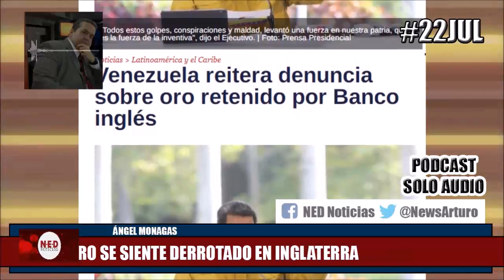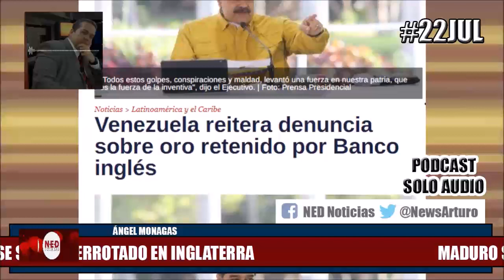MADURO SE SIENTE DERROTADO EN INGLATERRA || Ángel Monagas